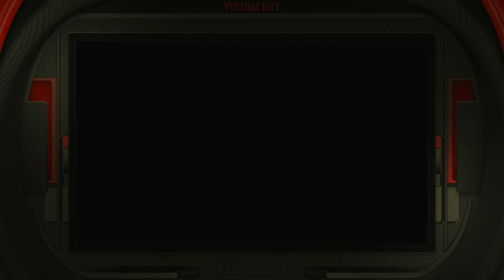3D Tetris Hard Center Fill (Type A) Nintendo Virtual Boy Emulated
3D Tetris
Hard | Center Fill (Type A)
Nintendo Virtual Boy | Emulated